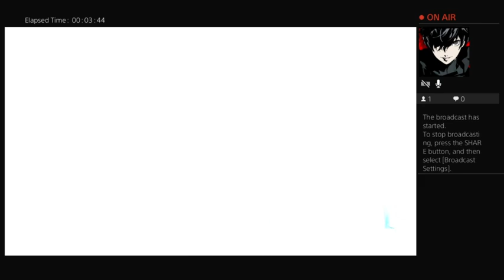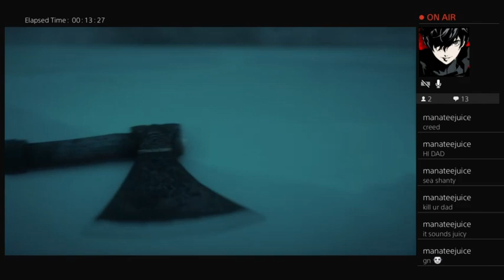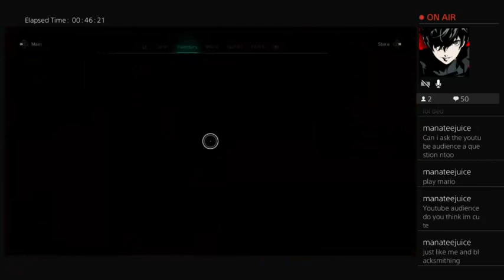Let's Play AC Valhalla (ep 1) w Brendan - Twisted Mug Media Live Stream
Brendan begins a let's play of Assassin's Creed Valhalla!

Or on Twitter and Instagram @twistedmugmedia

or wherever podcasts are sold!